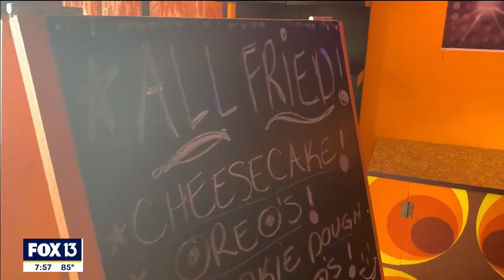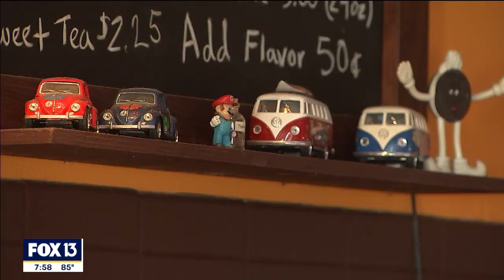St. Petersburg sweet shop serves up ‘funky’ fried fair food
Funky Sweets, a 1970s-themed dessert shop, serves up favorite fried fair food all year long.